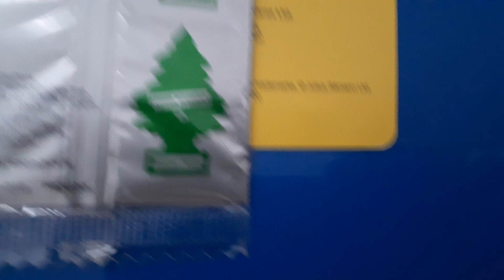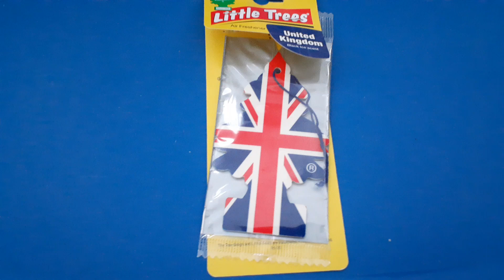Little Trees review 43: United Kingdom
This is another Little Trees flag car freshener, but this time it's United Kingdom. This one smells like Black Ice instead of Vanillaroma. It smells great.